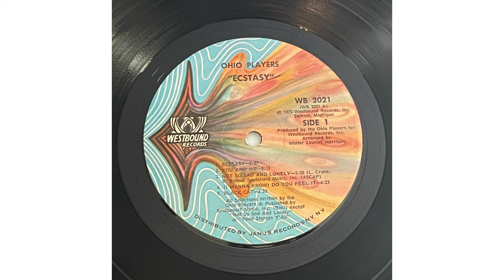Ohio Players - I Wanna Know Do You Feel It ~ HOOK AUDIO